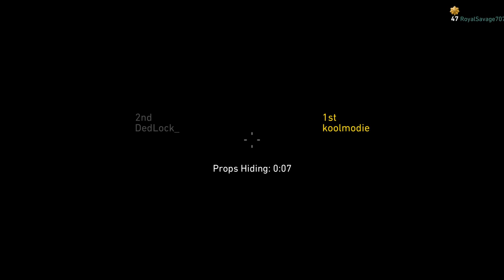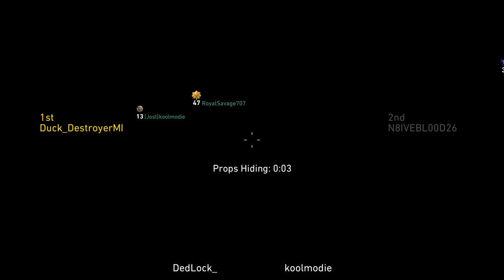The Little Basket That Could! Prop Hunt Call of Duty WW2